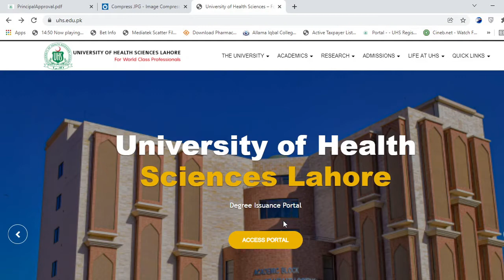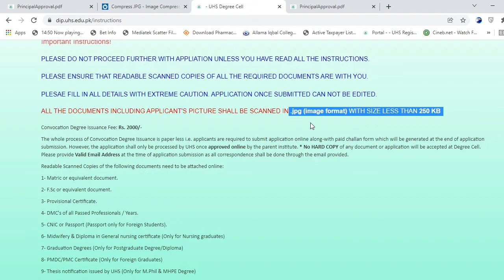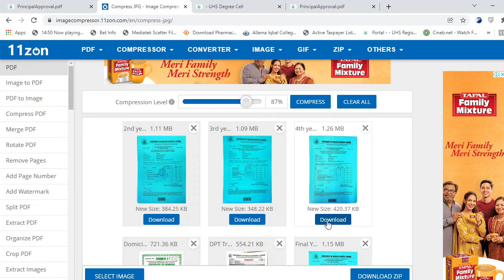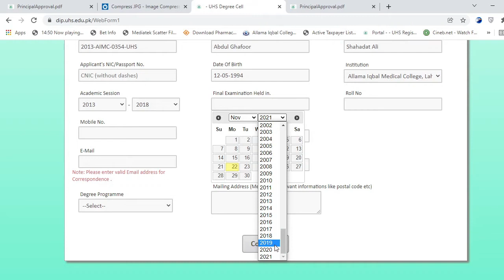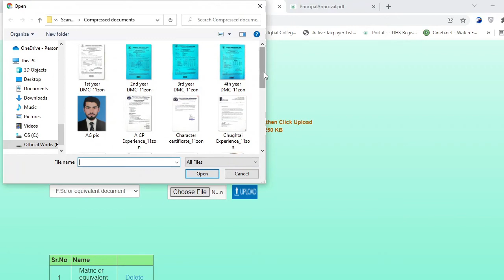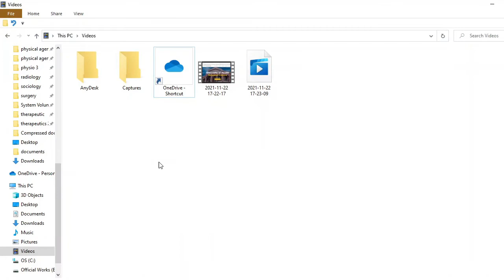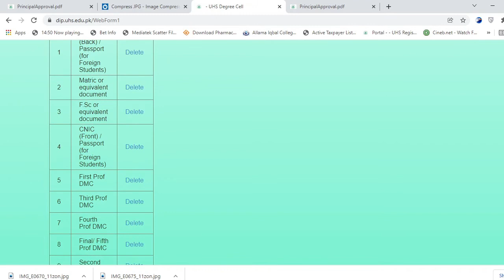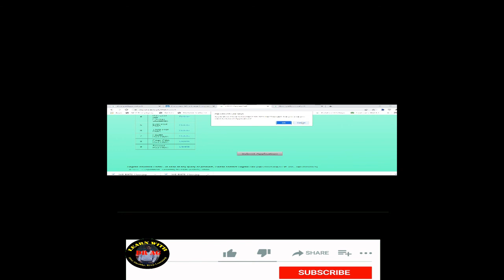How to Apply for UHS Degree issuance online on portal, Complete procedure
Link to decrease the size of the picture.

Dr.Abdul Ghafoor PT , FACULTY, DEPTT. OF PHYSIOTHERAPY Allama Iqbal Medical College, Lahore.
He completed his DPT( Doctor of Physiotherapy) from Allama Iqbal medical college, Lahore and Right now teaching at his mother institute as Lecturer.
 THE PHYSIOCLASSROOM CHANNEL HAS BEEN MADE WITH THE VISION OF IMPARTING QUALITY LECTURES RELATED TO PHYSIOTHERAPY TOPICS & ALSO TO CREATE SOCIAL AWARENESS ABOUT IMPORTANCE OF PHYSIOTHERAPY.
Deals with the treatment of all musculoskeletal problems with Physiotherapy which includes electrotherapy, exercise therapy and manual therapy. This Physiotherapy clinic in Jalandhar provides services like diagnosis and treatment of the following :-
Treatment available for
*Back Pain
*Slip Disc
*Sciatica
*Cervical Spondylitis
*Knee Pain
*Heel Pain
*Arthritis
*Frozen Shoulder
*Bell's Palsy
*Tennis Elbow
*Sports Injuries
*Muscle & Joint Pain

This channel provides healthy information related to  physical therapy and also about fitness exercises for weight loss,

Dr A.G PT
Sports Physiotherapist / Clinical Physiotherapist